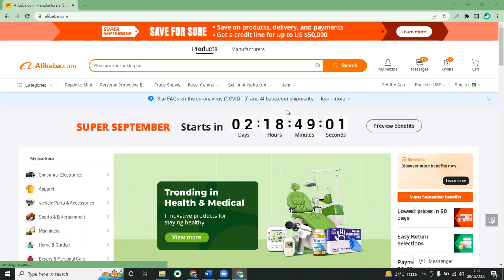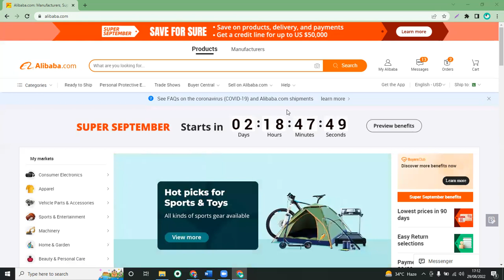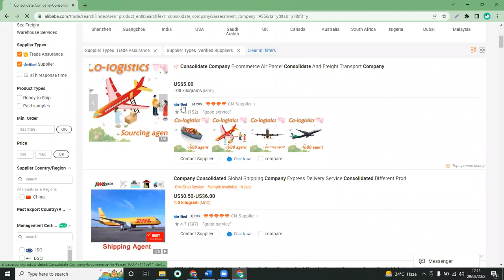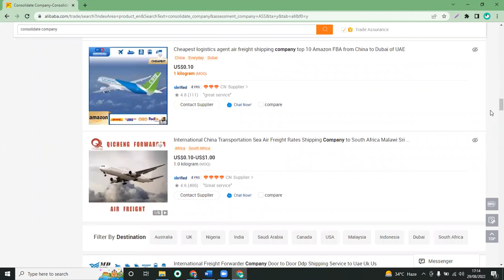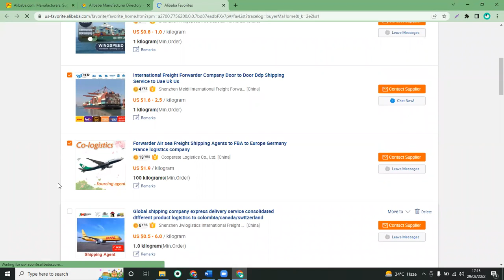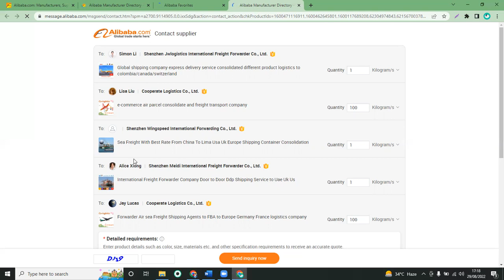A-Z Amazon FBA Product Sourcing Advance Course EP 8 - Save Sourcing Cost Using Consolidation Company